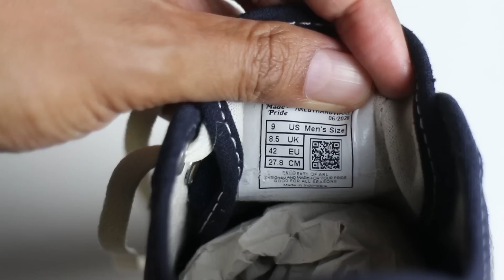Sang Legenda Telah Kembali! ARL by Hardware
maaf ya, sedikit history yang saya tahu dari brand ini ternyata terpotong, taunya pas uda diupload ke yutub, mau edit lagi, aaah capek. jadi yang saya tahu, brand ini merupakan brand pertama di Indonesia yang menggunakan vulkanisir. jika tidak salah, muncul pertama kali tahun 2012 dan di tahun 2017 (kalu gak salah juga) mengeluarkan sepatu bernama warrior, yang merupakan cikal bakal siluet gazelle compas. tahun 2018 brand ini hilang. hilangnya kenapa? saya gak tahu, mungkin yang lebih tahu tulis aja di kolom komentar. tapi kalau menurut saya mungkin ada kaitannya dengan hubungan ariel dan luna maya. lha kok luna maya? luna maya di tahun 2011 kalo gak 2012 digandeng hardware untuk membuat produk luna manya dan diberinama luna maya for hardware, lalu berhenti atau tidak diperpanjang kerjasamanya di tahun 2017. gitu sih. sori ya kalau salah. point inilah yang sebenarnya ada di video yang tak sengaja terpotong. yasudahlah.

share kalo berkenan.
stay positive and your day will be brighter.